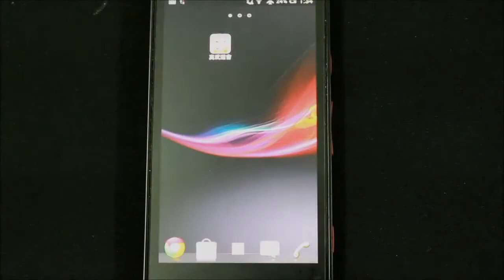《真武道會》_遊戲速播．玩給你看！